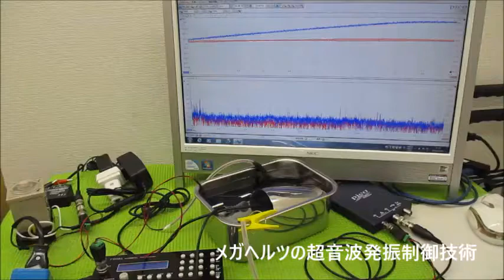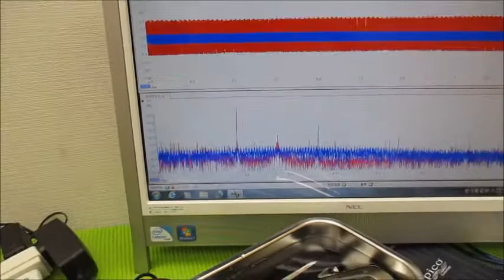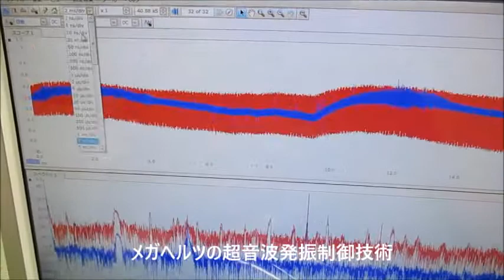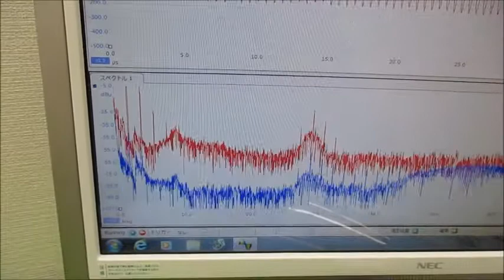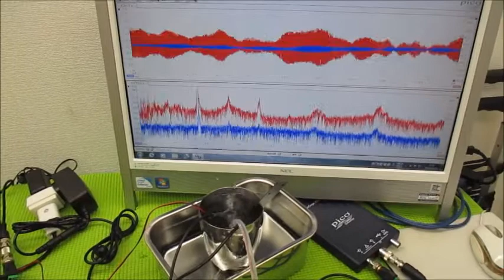新しい超音波制御技術（オリジナル超音波発振制御プローブ）